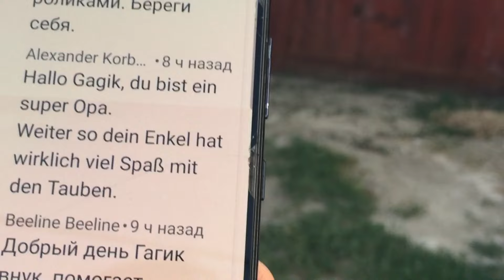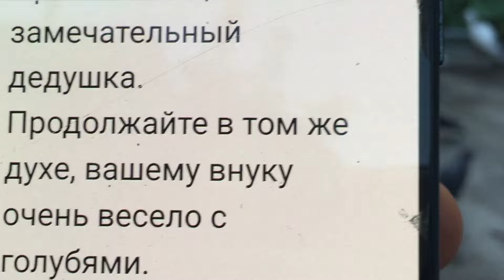Pigeons.Полёт армянских бойных голубей.